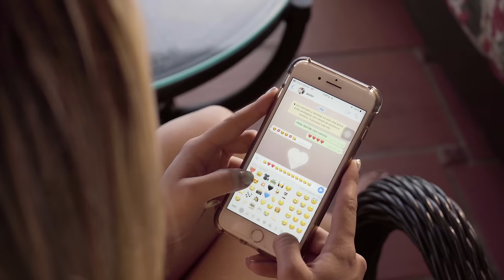Francisco Gómez - La Infiel (Video Oficial) | "El Nuevo Rey De La Música Popular"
Disfruta del Video Oficial del éxito "La Infiel" con lo mejor del nuevo despecho, corrido y regional colombiano para bailar gozar, beber, tomar guaro, embriagarse, sufrir, llorar, gozar, disfrutar y dedicar 2023. 🍻

"El Nuevo Rey De La Música Popular"